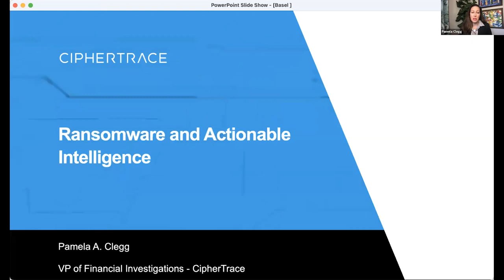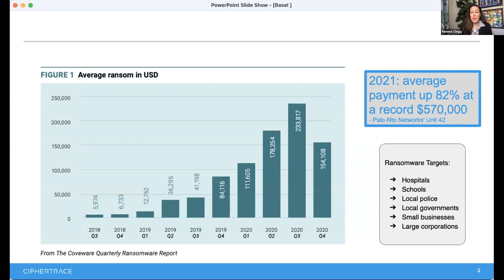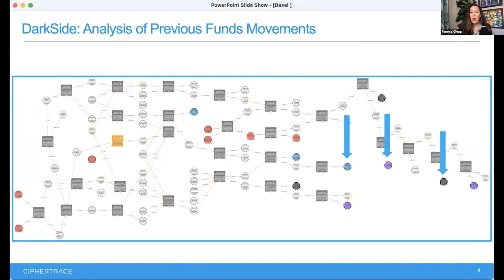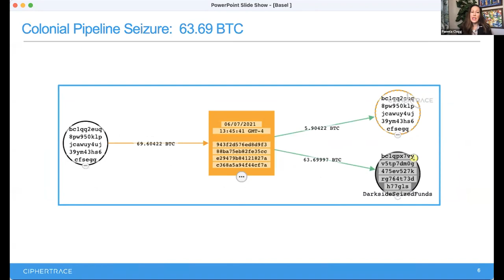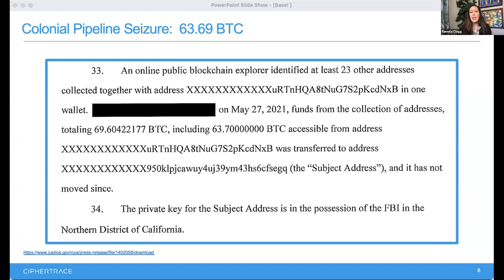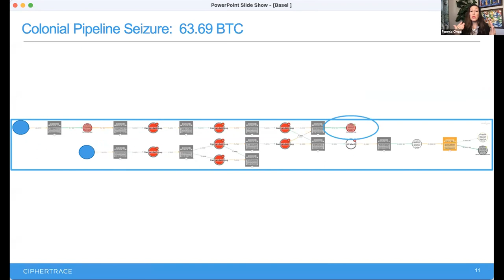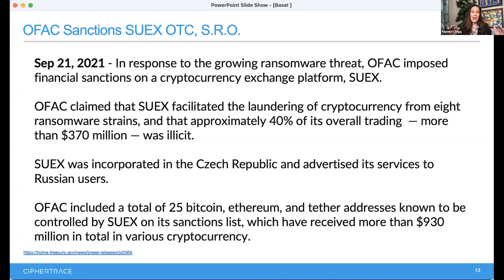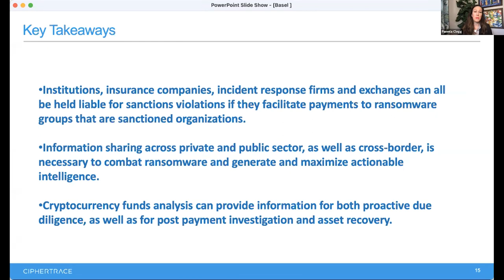How cryptocurrency intelligence aids ransomware investigations – Pamela Clegg, CipherTrace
Presentation by Pamela Clegg, Vice President of Financial Investigations, CipherTrace at the 5th Global Conference on Criminal Finances and Cryptocurrencies on 7 December 2021. The virtual event was co-organised by the Basel Institute on Governance, INTERPOL and Europol.

Cryptocurrencies have proven to be a lucrative modus operandi for criminal groups and state actors looking to launder funds and evade sanctions. Cryptocurrency intelligence products, like those from CipherTrace, can remove the financial incentives from ransomware perpetrators without risking brute force attacks. Using examples from major ransomware attacks, Pamela will show how investigators were able to utilise blockchain analysis tools to follow the illicit flow of funds and see exactly how bad actors moved stolen crypto to VASPS and, eventually, banks.

for more information about the Global Conference on Criminal Finances and Cryptocurrencies, presentation downloads and other relevant publications and learning opportunities.